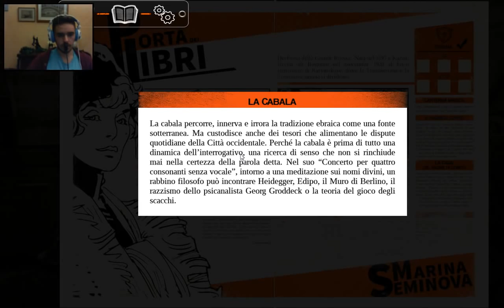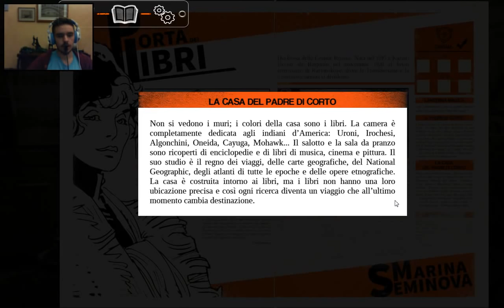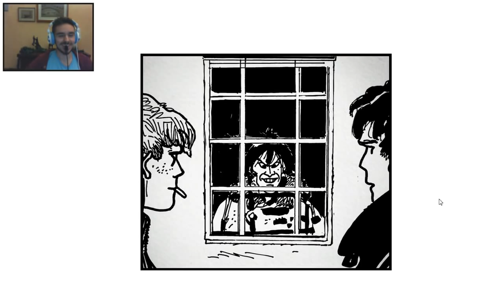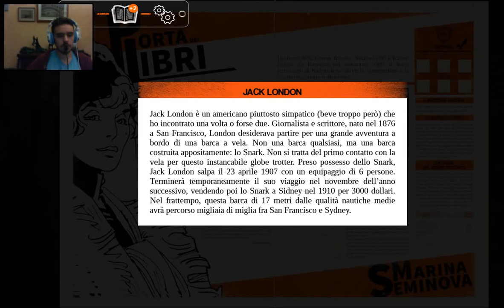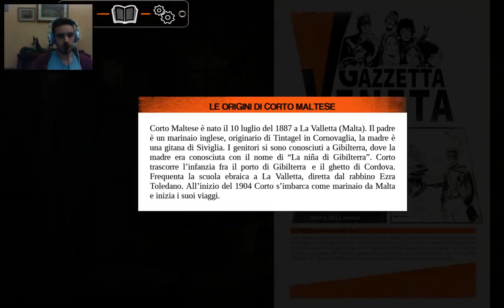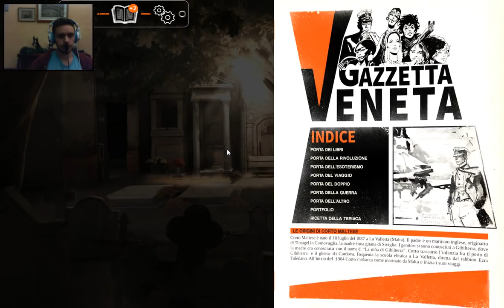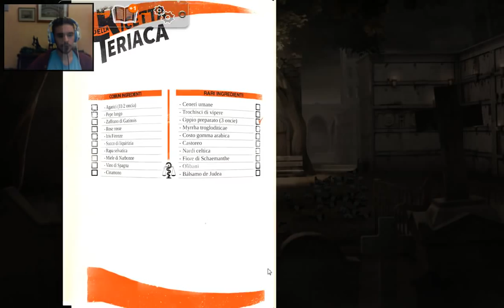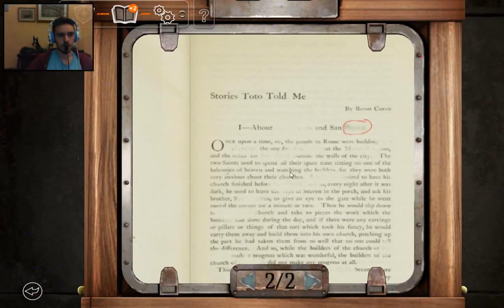One way ticket to Cemetery! - Corto Maltese: Secrets of Venice - Part 2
Solving riddles and discovering ancient and hidden parts of Venice. What's better than this?!
I'm really sorry for the echo in this video, but I recorded this part 3 times, almost going mad, and this is the best one. I'm also looking for a new mic that properly works, if you have any suggestion tell me!